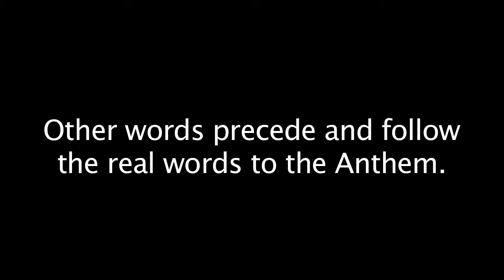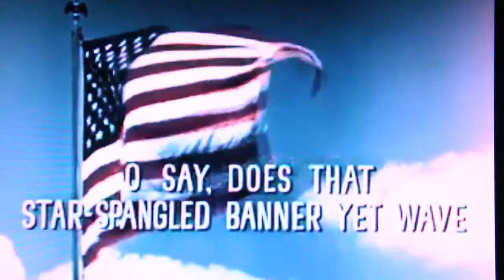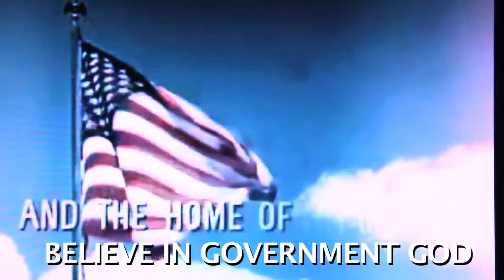1960'S SUBLIMINAL MESSAGES in slow motion)